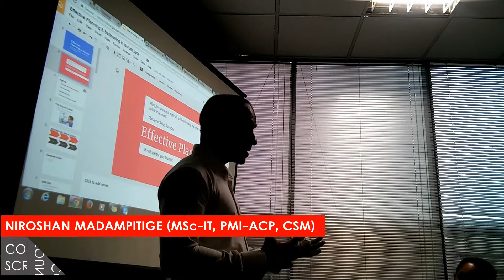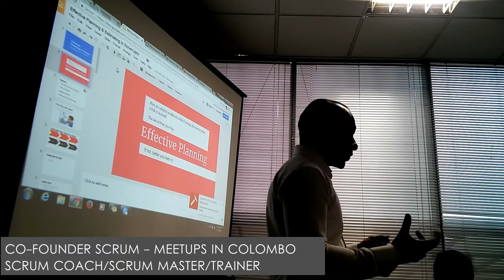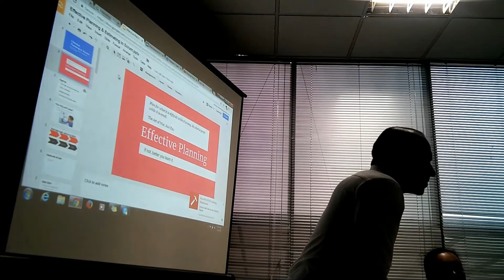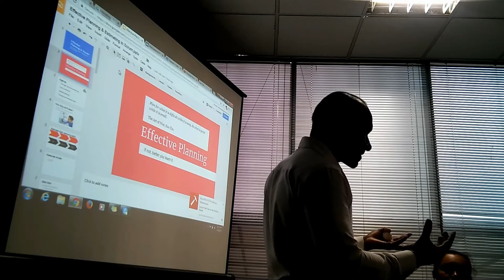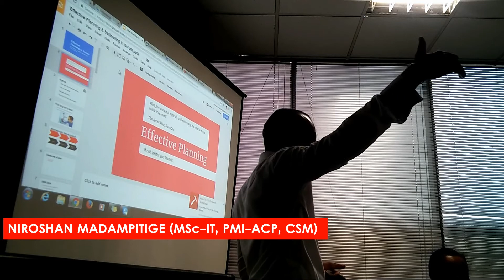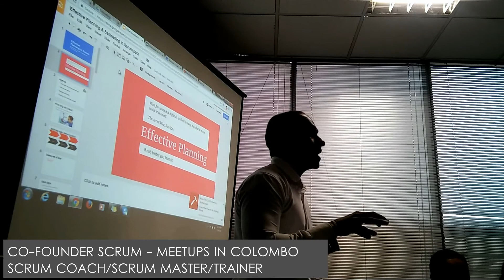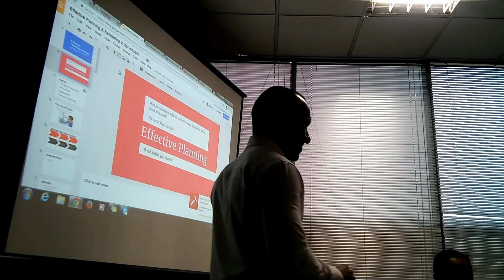Agile Concepts, Fail Fast part 3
Is "Fail Fast, Fail often" is Wrong

This video explains the agile concept called fail fast. This is a very important concept that can boost your performance and results. Don't miss it.